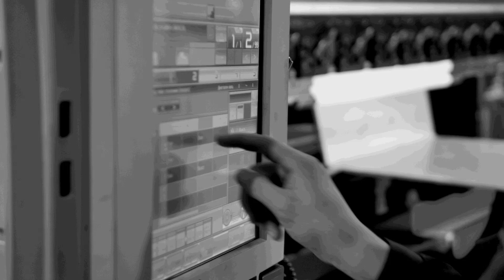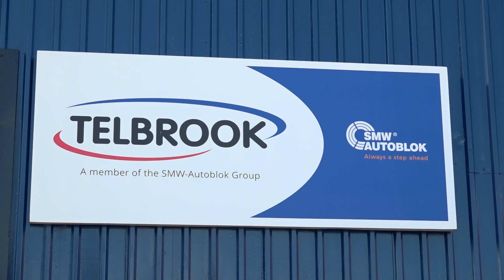Special fixtures & zero point setting tables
Richard Slow from SMW Autoblok Telbrook explains the advantages of becoming part of the SMW Autoblok Group and the range of additional products and support they can now offer with a global reach. Their core business of special fixtures & zero point setting tables which they design, manufacture & support can now be offered on a global scale in places as far apart as India & the USA, these are now complemented by the massive range of SMW Autoblok chucks, mandrels & steadies making them the first stop for all your fixturing requirements.